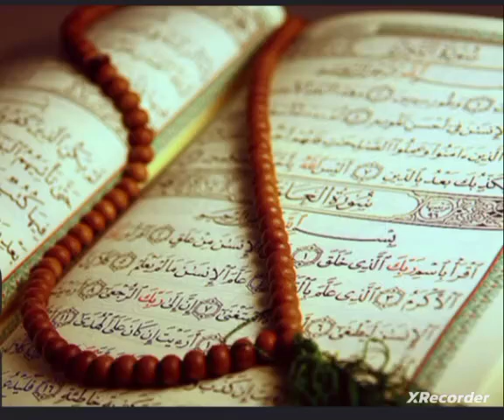ALQURAN TIDAK MUNGKIN BUATAN MANUSIA